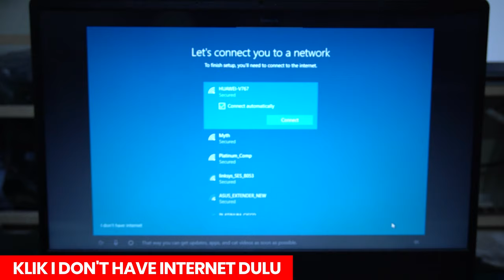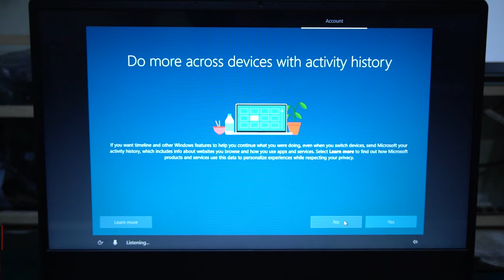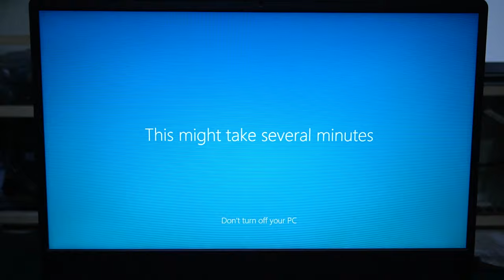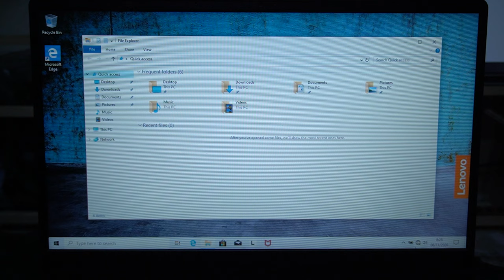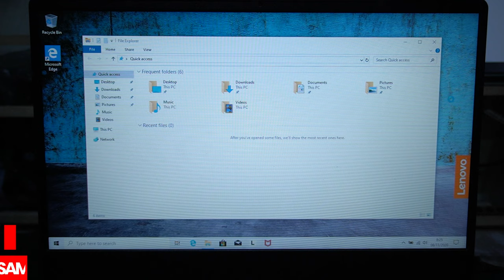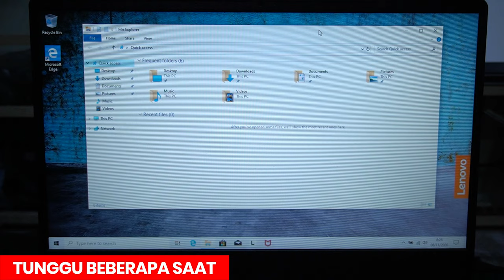Cara Aktivasi Windows 10 Pre Installed Lenovo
cara aktivasi windows 10 di Lenovo tanpa login email